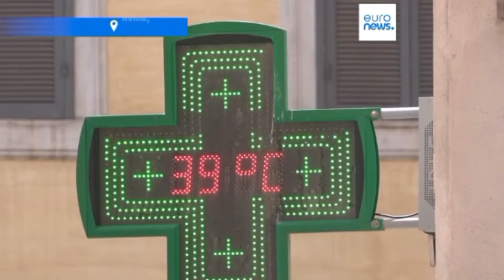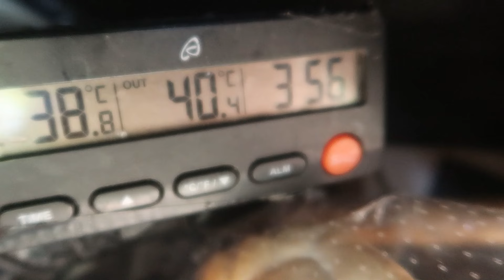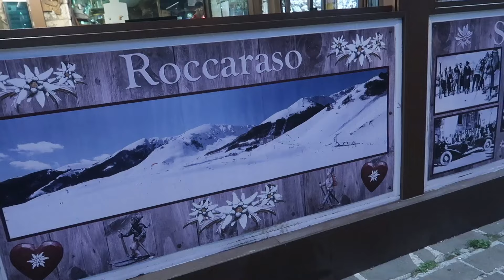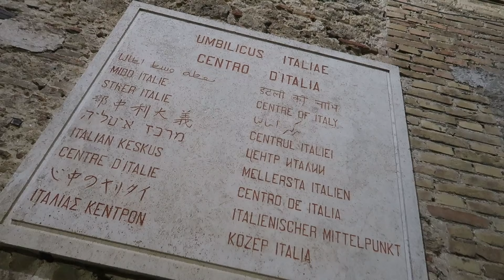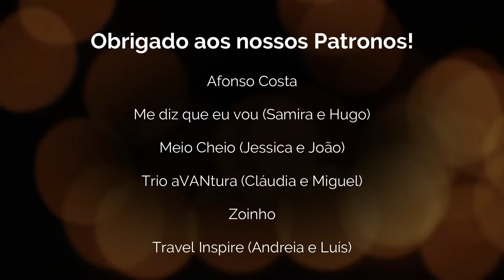Sobreviver ao calor numa carrinha | VAN LIFE ITÁLIA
Olá e bem-vindos a mais um vídeo!

Neste vídeo, tentaremos fazer algo diferente do formato vlog, que nos é habitual, e iremos indicar quais as adaptações necessárias para viajarmos de carrinha, durante a onda de calor extremo que se fez sentir no regresso da viagem, em Julho de 2023.

Esperamos que gostem deste vídeo e deste formato, um pouco mais curto. Digam-nos em comentário qual dos métodos contra o calor vos parece resultar melhor 😂 (e se tiverem mais algum conselho, partilhem também connosco!☺)

Queres apoiar o nosso projeto? Podes ser o nosso patrono por apenas 2 euros por mês e ter conteúdo exclusivo, clica no link abaixo para saber mais: